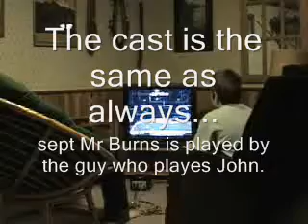Ray, John, and Crazy Crap Short 1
nothing much.